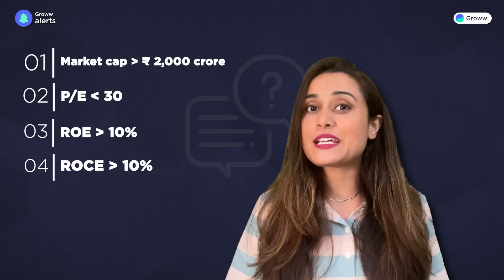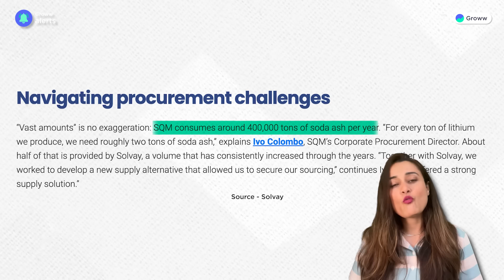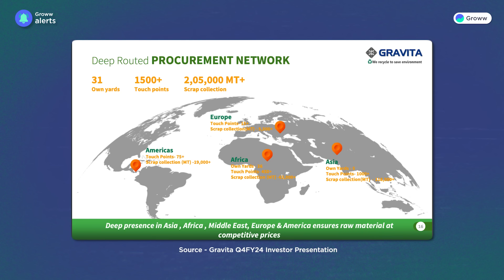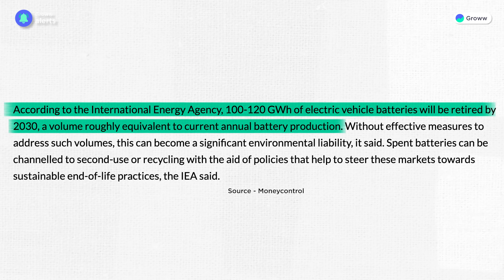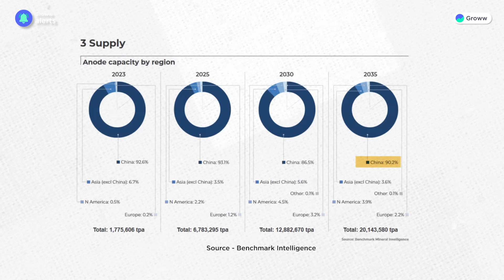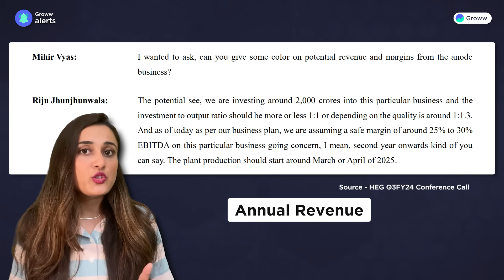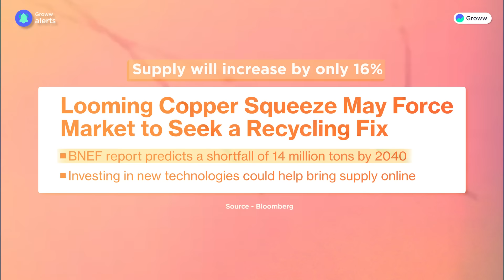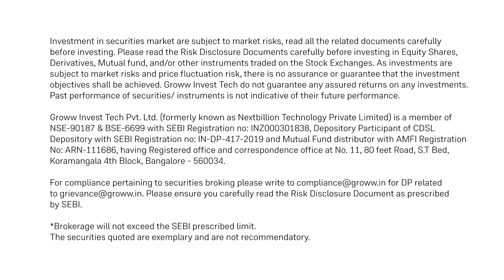4 EV stocks in India: P/E less than 30 | Should you invest?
Deep dive into India's EV Sector! | 4 EV stocks

Explore India's booming EV sector! Discover how top companies that are driving the EV revolution. Stay informed with key insights on market trends and investment opportunities.

Timestamps:
0:00 - Introduction
0:37 - EV Sector stock deep dive
1:22 - Stock 1
3:39 - Stock 2
6:22 - Stock 3
8:55 - Stock 4
11:24 - Conclusion

Name of the Research Analyst - Aakash Baid
Name of the narrator - Aleena Rais
Report Date: 03 August 2024